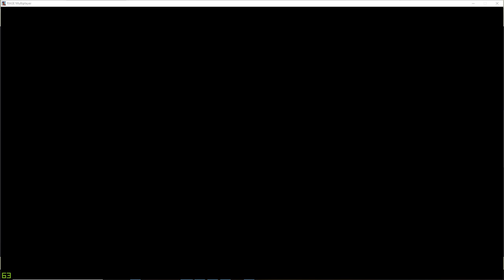Anemone party - JojoSpotlight/ Cover by Min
This is a cover of Jojos latest song Anemone Party.
It´s basically my first YouTube video, so I hope you enjoy watching it!